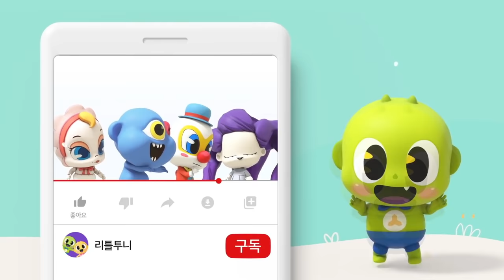벨페고르잔소리송 | 벨페고르의 나태지옥?! | 바른 생활습관동요 | 신비아파트노래 | kids song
신비와 함께 더~ 신나게 노래를 불러 봐요!

[리틀투니 인기동요] 벨페고르잔소리송

침대에 찰싹! 찹쌀떡!
이불에 돌돌! 이불김밥!
뒹굴~ 뒹굴~
아무것도~ 안 할래~
물 줘요~ 물!
과자 줘요~ 과자!

휘휘휘휘~ 엣헴~~~!
헛둘헛둘 움직이거라!
시원한 물~?
달콤한 과자~?
원한다면 당장 움직이거라~

잔소리! 또~ 잔소리!
알지만 듣기 싫은
좋은 소리

양말을 휙휙! 양말탑!
쓰레기 휙휙! 쓰레기산!
빈둥~ 빈둥~
아무것도~ 안 치울래~
냄새나요~ 냄새!
치워줘요~ 얼른!

휘휘휘휘~ 엣헴~~~!!
쓱싹쓱싹! 정리하거라!
새하얀 옷~?
깨끗한 방~?
원한다면 당장 정리하거라~

잔소리! 또~ 잔소리!
알지만 듣기 싫은
좋은 소리

다 너희 잘 되라고 하는 소리
저희도 다 안다구요!

 PD: 장지영
 제작: CJ ENM